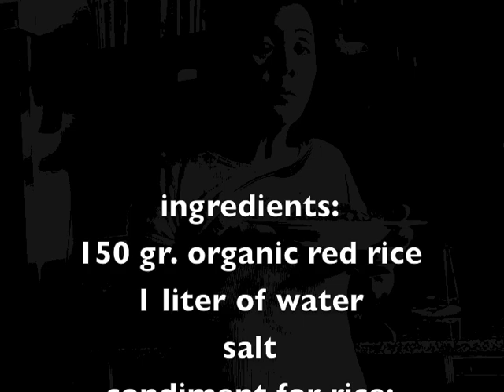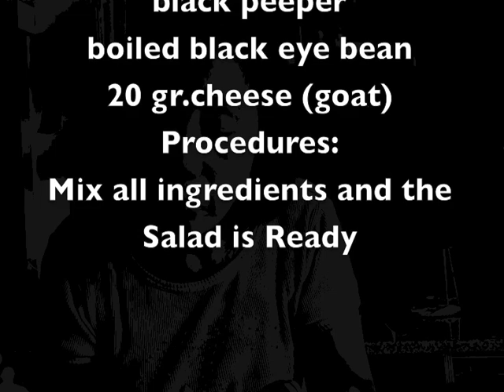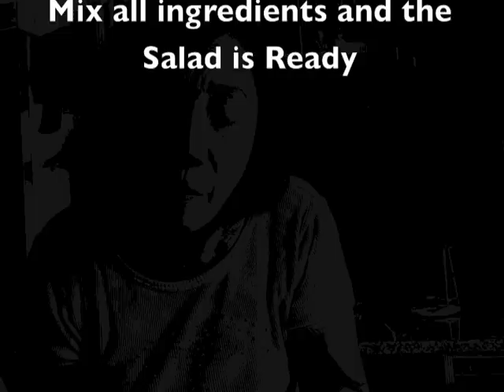RED RICE RISO ROSO INTEGRALE /KUSINERA ITALIANA 12 ORGANIC RICE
BEST WAY TO COOK WHOLE GRAIN RED RICE is rich of fiber good to stimulate stomach function! redrice COOKING WHOLE GRAIN RED RICE
INVITING YOU TO WATCH MY VIDEOS TO PROVE IT!